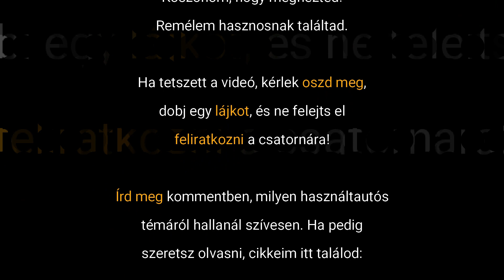Rettegés a későbbi költségektől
Hogyan készülj fel, hogy ne kelljen rettegned ettől? A felesleges aggodalmak elkerülhetők, ha csak ezt figyelembe veszed!